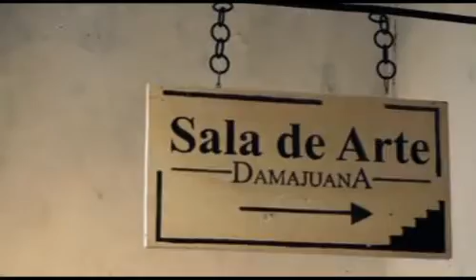Promo "Denominación de Origen" en OndaLuz TV.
Cádiz de cerca. OndaLuz TV.
13/01/2015

Entrevista de Laura Jurado.